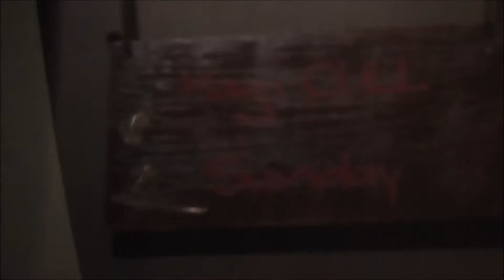Link Board（リンクボード）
石川県を代表するマジシャンCULL氏によるロープマジックです！